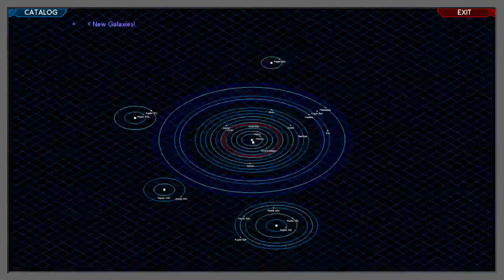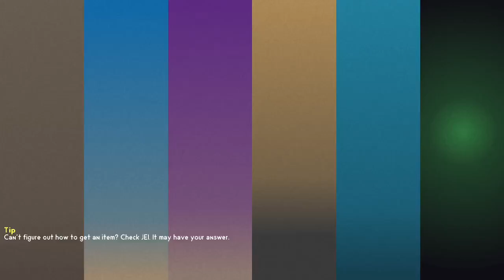The ender dragon fight - MineCraft Sevtech: Ages - 50